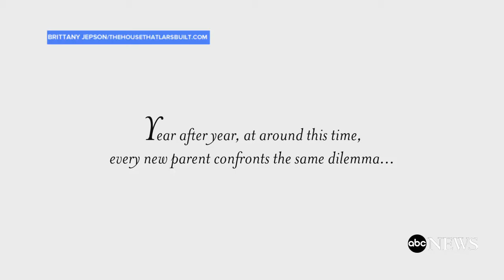Mom Epic Halloween Costumes For Triplets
Ali Hynek, of Highland Utah, is a new mom who was super excited to celebrate Halloween with her triplets.